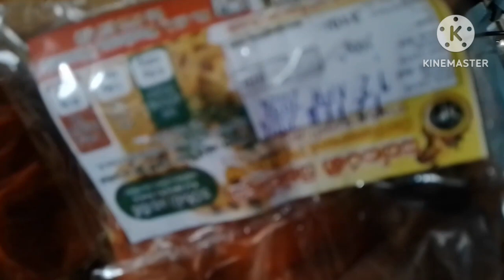රොල්ස් කට්ලට්,සාරි හදලා ව්‍යාපාරය පටන් ගත්තු මම අද දක්වා ආපු ගමන අද හොද ආදායමක් ගන්න තත්ත්වය ආපු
රොල්ස් කට්ලට්  සාරි හදලා ව්‍යාපාරය  පටන් ගත්තු මම බාධක මැදින් ආපු ගමන/small business එකක් පටන් ගන්න කැමති ඔබට පුංචි අදහස්

    බාධක කොච්චර ආවත් ඔයාට ඔයාගෙ ගමන යන්න වෙනවා මොකද ඔයාට ඔයා වට්න නිසා ඉතින් පුංචි small business එකක් පටන් ඉන්න ඔයාට මෙ video එක අනිවාර්යයෙන් වැදගත්
video එකක් වෙව්